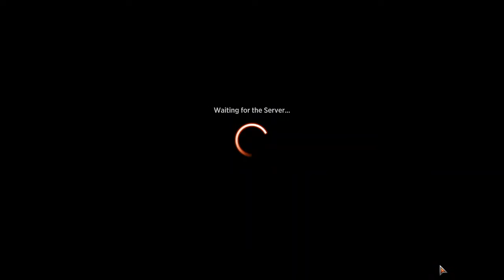MTG Greybeard New Capenna quick draft 7-1 Azorius Fliers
I don't get many 7-1 trophies and although this gets an asterisk for being in the silver tier I'm still darned proud of it.